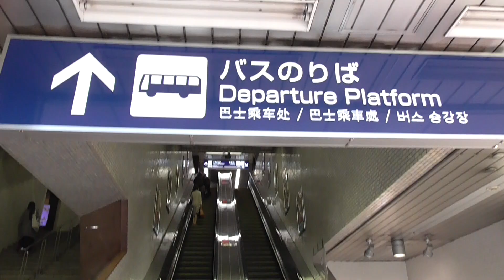広島バスセンター東側入口エスカレーター（日立製） Hiroshima Bus Center escalator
広島市中区紙屋町バスセンターのりばのエスカレーターです。